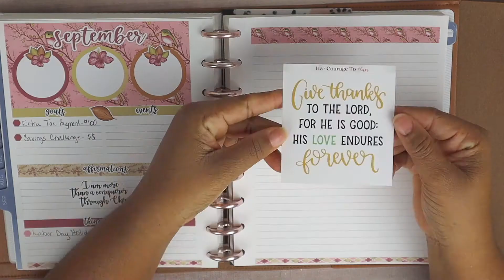🔥 NEW RELEASES: COLORFUL Inspirational Quotes 3”Large Decal Stickers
🛍 Etsy Shop
🛒 Amazon Shop

➡️  ABOUT ME

Hi Guys! My name is Meagan. I am a wife to an amazing husband and a mother to 3 awesome young men. My husband & I are on a journey to financial and debt freedom. We are focused on SAVINGS, paying off DEBT AND CASH FLOWING our son's college tuition. Our journey and how we manage our finances will not mirror yours. Our goal is that our transparency will help inspire and encourage you to start your own journey.